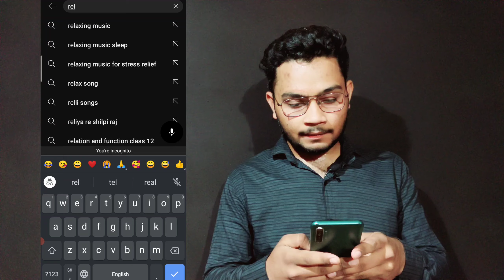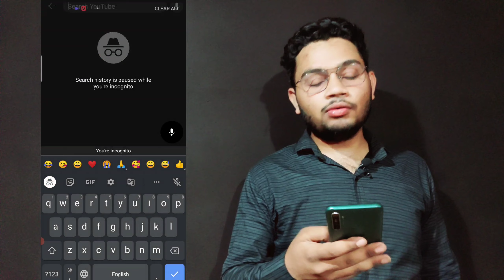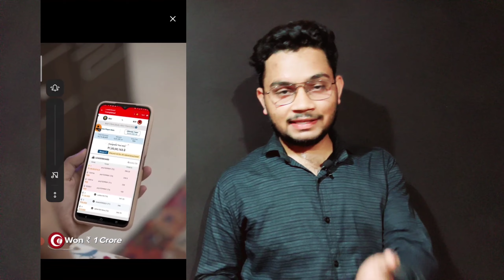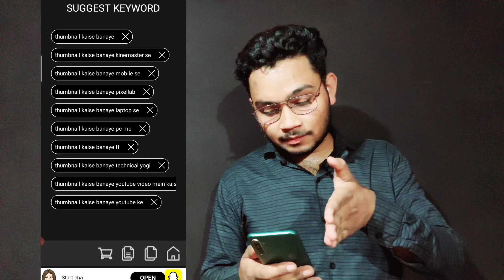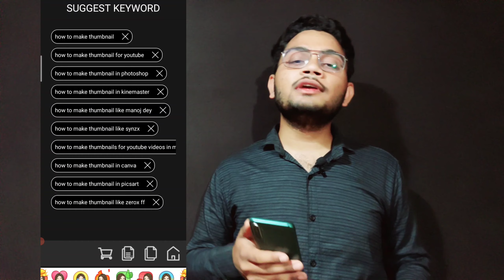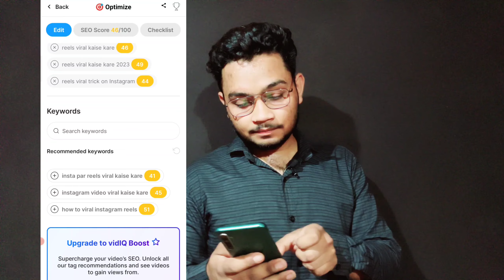How to find best viral tag for Youtube Video || Viral tag kaise pata kare mobile se #2023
about this video:- hello doston main is video mein bataya hai ki aap logon Ko best time kahan se find karna hai mai aap logon Ko is video mein teen aise best tarike batane wala hun yahan se aap log viral tag nikal sakte hain

how to find best tags for youtube videos use of
trending tags tags how to be viral alamdar tech t
how to find best tags for youtube channel
X
how to find best tags for youtube videos by team one
how to find best tags for youtube
how to find
best tags for instagram
how to find best tags for redbubble
how to find viral tags for youtube video
tags copy

Hastags